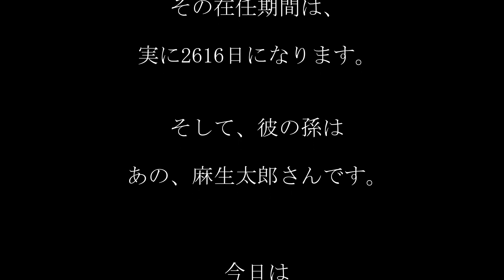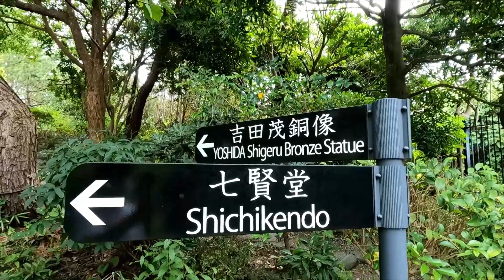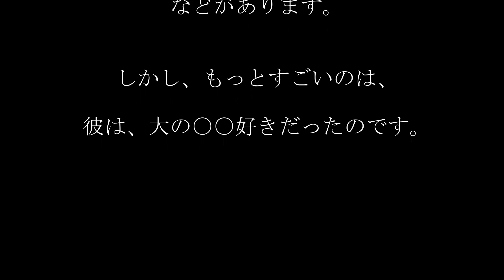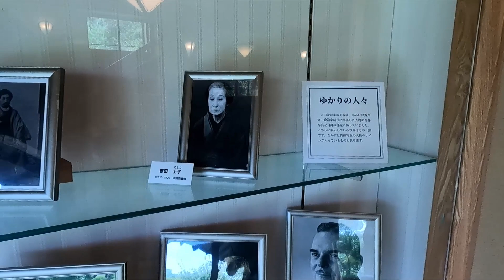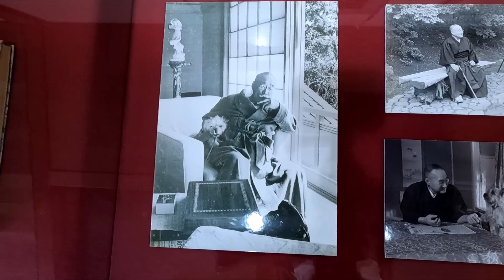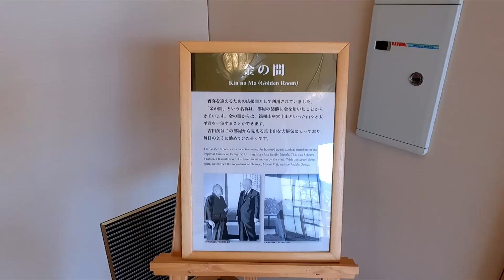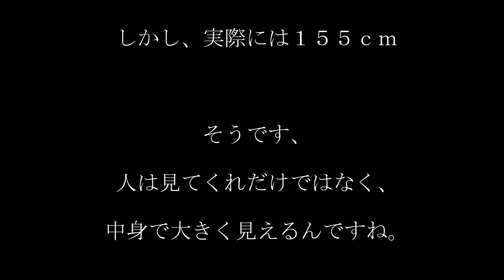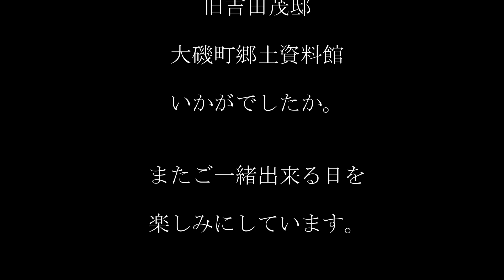【大磯にある旧吉田茂邸】吉田茂、実は大の○○好きだったのです。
大磯にある旧吉田茂邸は、
戦後の内閣総理大臣を務めた
吉田茂（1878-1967）が暮らしていた邸宅です。
現在は大磯町郷土資料館として、一般に公開されています。

旧吉田茂邸は、
戦後内閣総理大臣を務めた吉田茂氏が、
昭和19年頃から亡くなる昭和42年までを過ごしたところで、
政界引退後も多くの政治家が「大磯参り」を行ったり、
国内外の要人が多く訪れた由緒ある邸宅です。

サンフランシスコ平和条約の調印や
日米安全保障条約に一人で署名したり...
吉田茂には、様々なエピソードがありますが...
実は、大の○○好きだったのです。

それでは、
ご一緒に、さんぽに出掛けましょう。